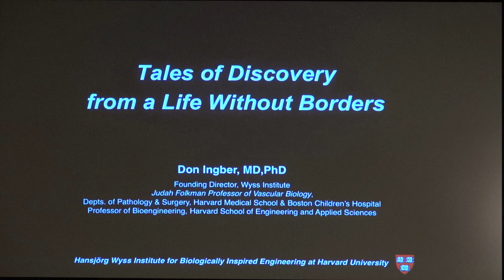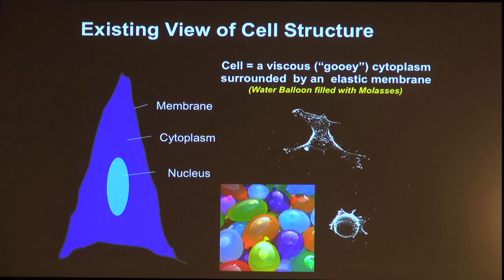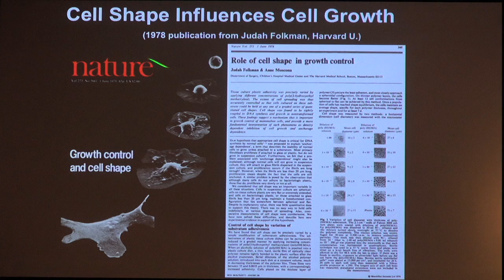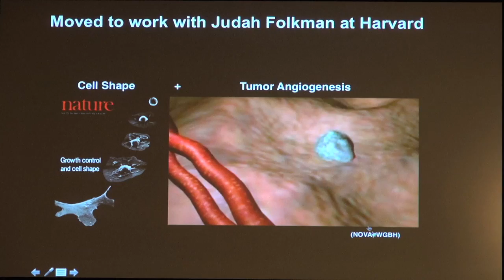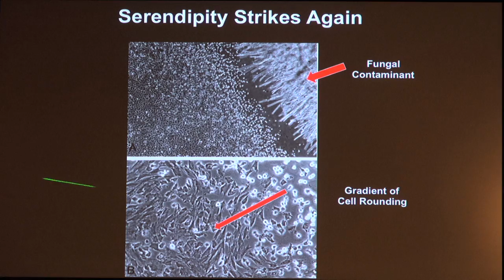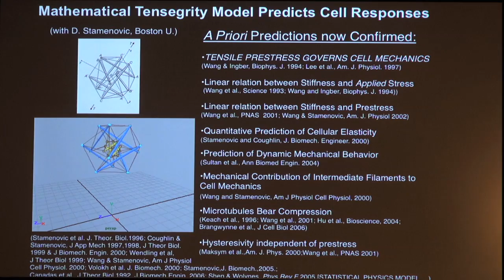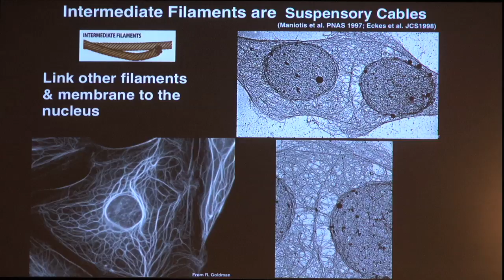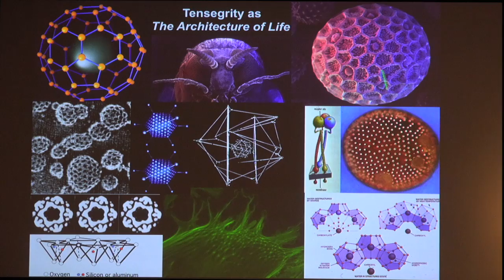Dr Donald Ingber Special Presentation to Victorian Secondary School Science Students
Special Presentation by Dr Donald Ingber, Founding Director of the Wyss Institute for Biologically Inspired Engineering at Harvard University to Victorian Secondary School Students on 5 June, as part of the 2014 Graeme Clark Oration program.